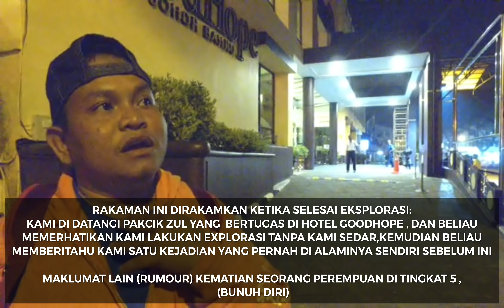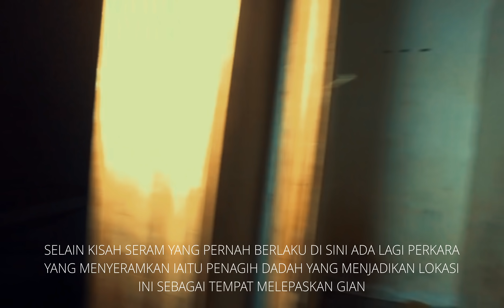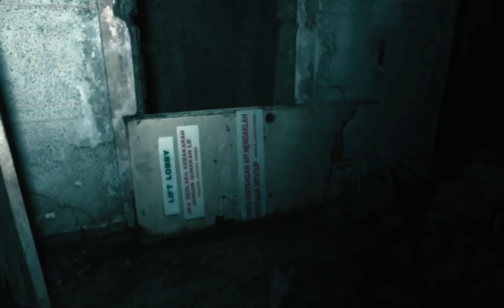Seusia Kemayan City , Skudai Plaza ada Kisah Tersendiri 🔥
Salah satu pusat beli belah selain Kemayan City yang berhantu di johor bahru ,Mall ini juga tidak kurang misterinya
Aktiviti bermula jam 12:30am sehingga 1:30am
Collaborator -Azlan omar 87 vlogs